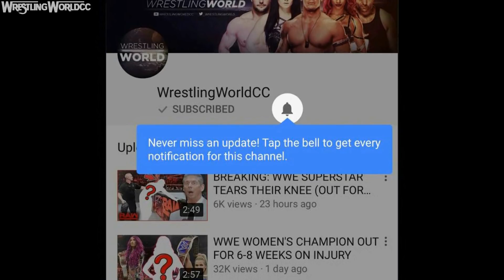WWE Superstar Gets Caught After PUBLICLY CREEPING on Sasha Banks and Bayley - WWE RAW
Batista is getting a lot of backlash over some comments he made about Sasha Banks and Bayley on Natayla's instagram. WWE Fns found Batista's comments to be weird considering he's 50 years old and Sasha Banks and Bayley are both married. What are your thoughts on Batista's comments? Were they out of bound?

📌Follow WrestlingWorldCC📌